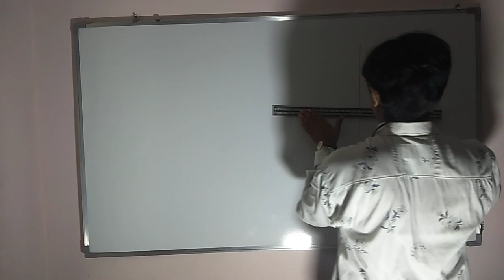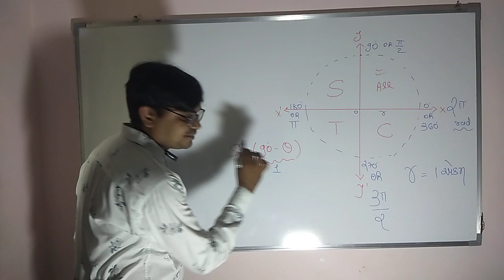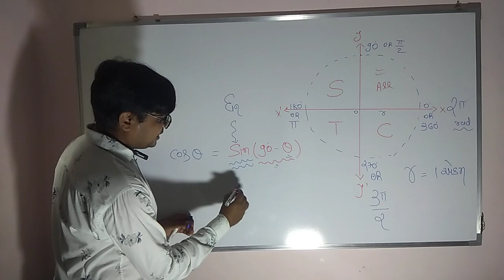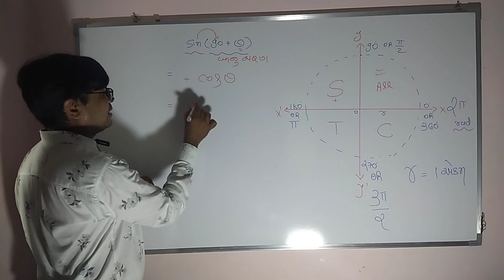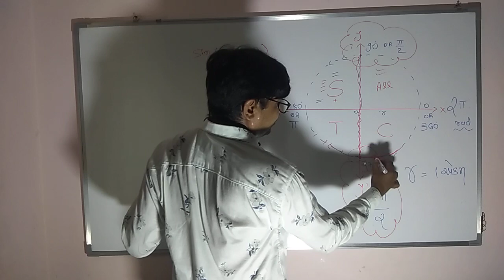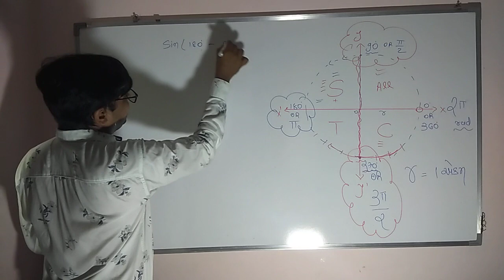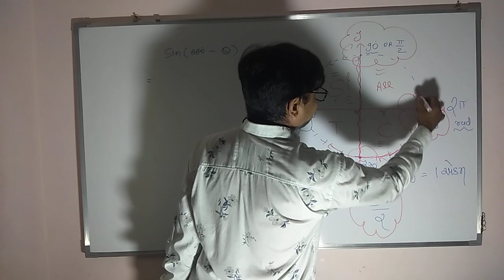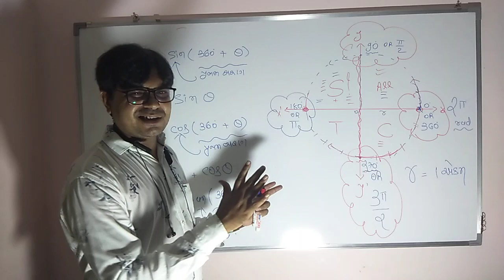Phy basic maths lec 8